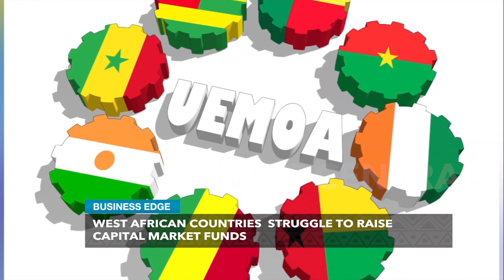West African Countries Struggle To Raise Capital Market Funds | Business Edge | 06/04/2023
Raising funds is becoming quite an issue. And some West African countries, particularly those of the eight-nation economic and monetary union are struggling to raise funds on the regional capital market, as investors are demanding higher interest rates amid tightening liquidity.
The West African Economic and Monetary Union (also known by its French-language acronym UEMOA) is an organisation of eight, mainly French-speaking, states within the ECOWAS which share a customs union and currency union.

ANCHOR
Lekan Onabanjo

GUEST
Fundamentalist Economist and Africa Economics Analyst, Dr. Bertin Koovi